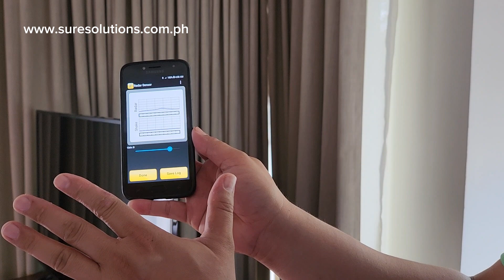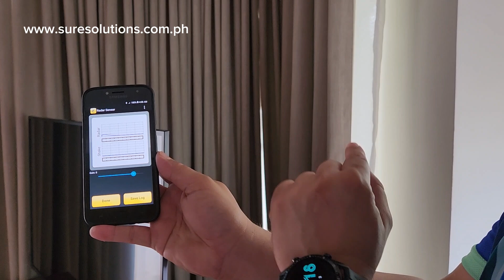16 March 2023